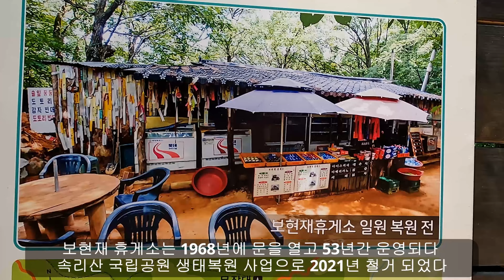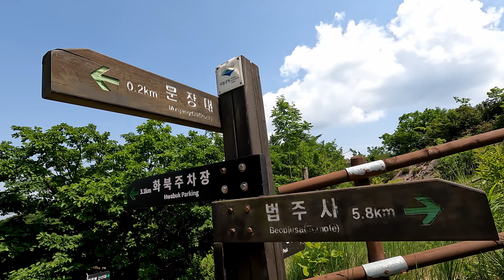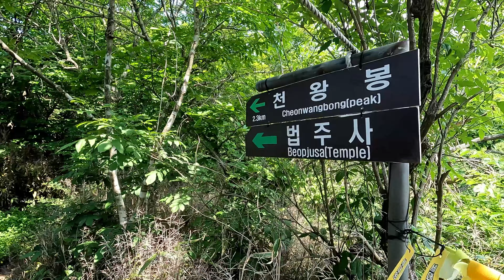속리산문장대등산코스/속리산여름산행/문장대등산/힐링산행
산행일자 2022년6월11일
속리산문장대 여름산행 법주사 세심정 중사자암 문장대 신선암 경업대 법주사코스로 산행을 했습니다
주차요금       5,000원
입장료 성인  5,000원
매표소-세심정 3.5km
세심정-중사자암 1.5km
중사자암-문장대 1.5km
문장대-경업대 삼거리 1.3km
삼거리-경업대 0.4km
경업대-법주사 6.5km
시간(촬영시간 포함)7시간30분
촬영: 고프로 10
복천암 중사자암 관음봉 등 그냥 지나치지 말고 암자에 들러 숨은 경치도 보고
이야기도 찾아 보시면 산행에 즐거움이 더하리라 생각합니다